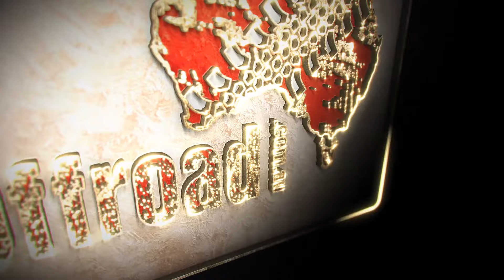4x4 Off Road - Jellore State Forrest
Dave and myself having a 1/2 day out at Jellore exploring some tracks.

4x4 Off Road - Jellore State Forrest - AllOffRoad.com.au